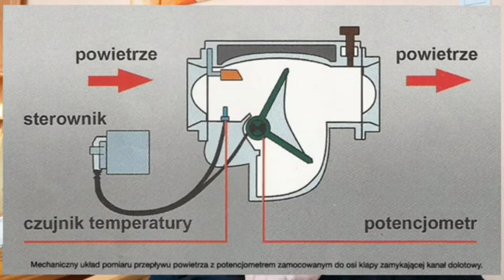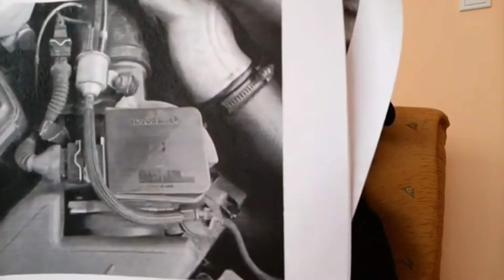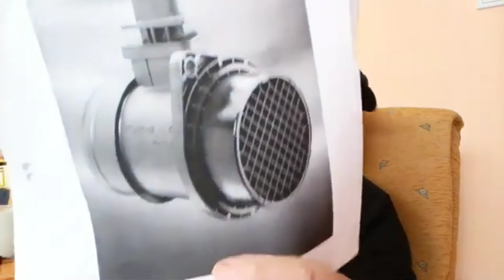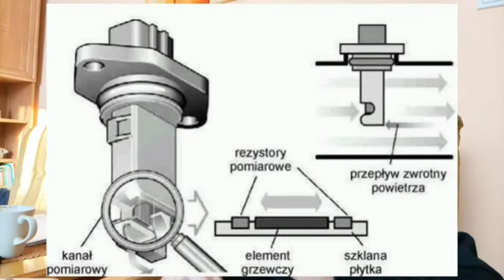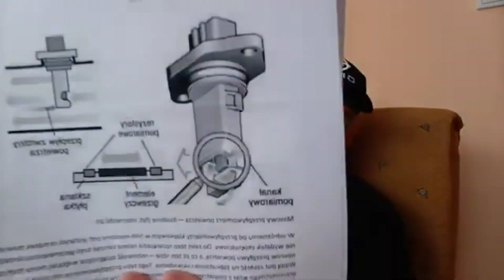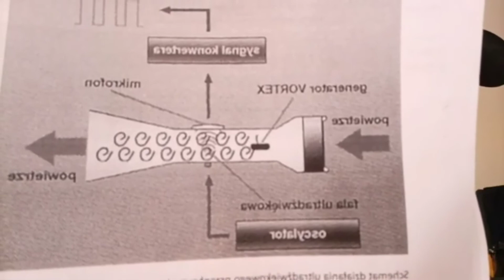OPel Astra,Zafira,Vectra ,Corsa przepływomierz zasada działania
OpelAstra h,Zafira,Vectra ,Corsa, Signum ,przepływomierz zasada działania .Przepływomierz klapkowy oraz masowy powietrza. Podstawy sposób pracy przepływomierza.
OPowiadam od podstaw co to jest przepływomierz i jak jest zbudowany.
Opel,Vauxhall,Adam
Agila,Ampera,Antara,Astra,Combo,Corsa,Crossland,Frontera,GrandlandX,Insignia,Meriva,Mokka,
Omega,Signum,Tigra,Vectra,Vivaro,Zafira,General Motors